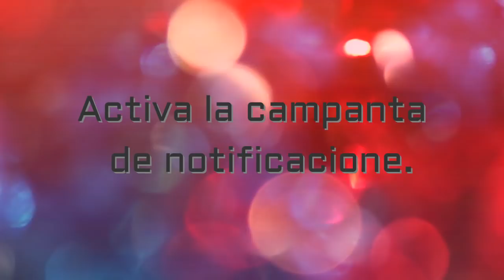Aristeo Cazares/Carmelita Correa/Perfect Ed Sheeran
Este tipo de videos los subo con el fin de entretener a las personas no busco ofender a nadie.